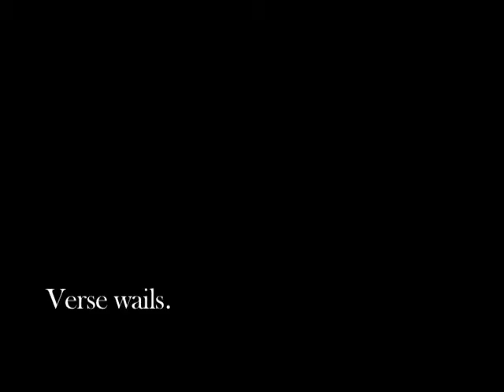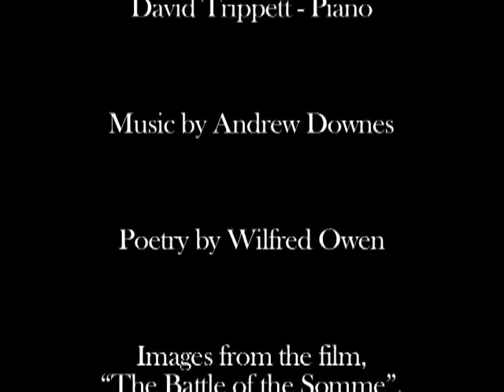1914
The first in a series of four films by Paula Downes.  Music by Andrew Downes, poetry by Wilfred Owen.  Images from the film "The Battle of the Somme', reproduced by kind permission of the Imperial War Museum.